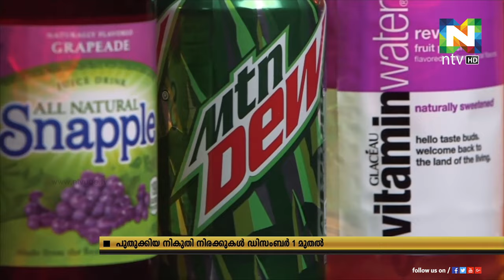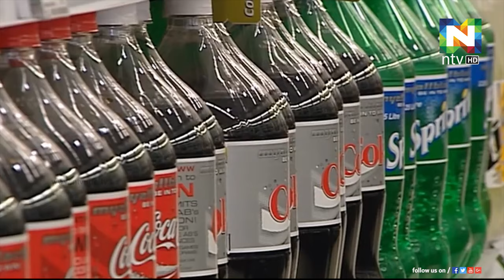യുഎഇയില്‍ മധുരപാനീയങ്ങള്‍ക്കും ഇ- സിഗരറ്റിനും ഏര്‍പ്പെടുത്തിയ നികുതി വര്‍ധനവ് ഡിസംബര്‍ മുതല്‍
യുഎഇയില്‍ മധുരപാനീയങ്ങള്‍ക്കും ഇ- സിഗരറ്റിനും ഏര്‍പ്പെടുത്തിയ നികുതി വര്‍ധനവ് ഡിസംബര്‍ മുതല്‍ നിലവില്‍വരും.
അനാരോഗ്യകരമായ വസ്തുക്കളുടെ ഉപഭോഗം കുറക്കുതിന്റെ ഭാഗമായാണ് നികുതി വര്‍ധനവ്.